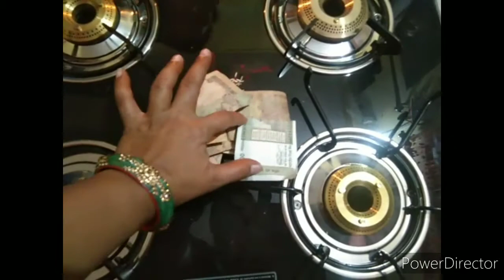🌺🙏हम मीटिल क्लास के लोग😊छोटी छोटी चीज मे खुशियाँ dhundh लेते हैं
sandeepamukesh vlogs